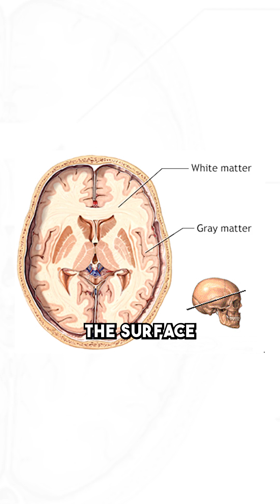Ibogaine Treatment for Veterans Stanford Study Explained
@joerogan, former Texas Governor Rick Perry (@governorperry), and Bryan Hubbard, Esq. (@w_bryan_hubbard), former 1st Chair of the KY Opioid Commission and director of the REID Foundation's American Ibogaine Initiative, discussed the incredible potential of ibog*ine to address addiction, PTSD, and neurodegenerative conditions.

Highlighting a groundbreaking @Stanford University study by Dr. Nolan and his team, Hubbard shared how the medicine demonstrated the ability to increase neuro-regenerative properties including brain matter density while reversing brain aging: “The white matter that covers the surface of the brain grew and thickened across the entire surface. The average reversal of brain age was one and a half years, with some seeing nearly five years reversed.”